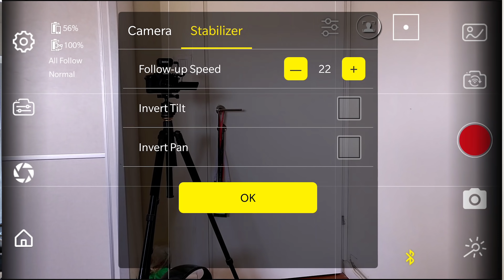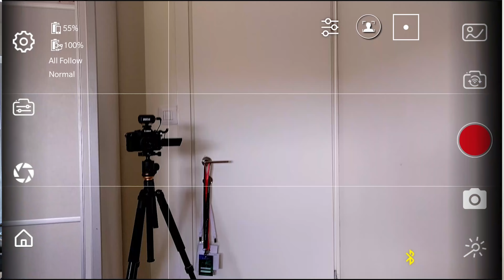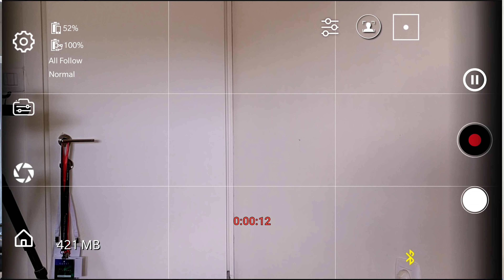גימבל לסמארטפון - צילום מקצועי זול עם מייצב וידאו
דבר אחד משותף למאות הסרטונים הראשונים שצילמתי, בכולם צילמתי עם גימבל לסמארטפון או מייצב וידאו לטלפון סלולרי שדאג שהוידאו יהיה יציב וללא רעידות, ובדיוק בגלל זה היום אני מציג את ה-MarSoar שהוא מייצב לסמארטפון שמתומחר כרגע הכי זול בעולם, אבל האם הוא גם הכי טוב?

אז מה מיוחד בגימבל לסמארטפון MarSoar Glide?
המחיר ברצפה, הוא עולה רבע או חמישית מהמתחרים, והוא נותן הכל, אפילו תכונות חכמות כמו מעקב אחר אובייקט או אנשים וגם Timelapse Tilt תכונה שאין אותה בהמון גימבלים אחרים.